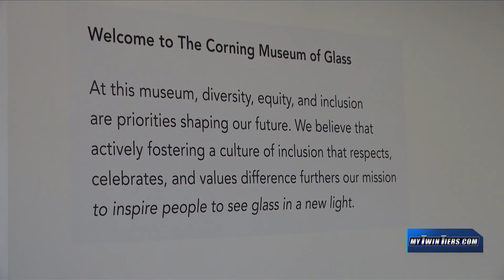Celebrating International Women's Day with two Museum Directors